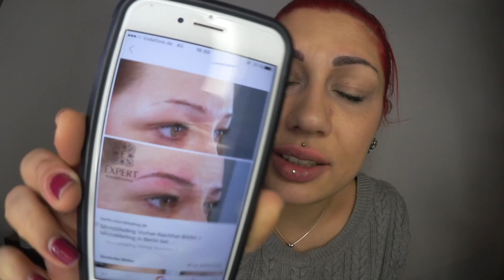Tattoo im Gesicht? Microblading - Wie konnte ich so dumm sein?! Storytime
💕💗 ⇓ Weitere Infos ⇓ 💗💕

Ich hab vor 2 Jahren was echt Dummes getan und Microblading machen lassen und bereue es bis heute. Fotos aus der Vergangenheit und meine Gedanken dazu seht ihr hier :)

► SOCIAL MEDIA ◄

➔ MEINE AUSSTATTUNG 🎥*Kamera:
*Ringlicht Stativ :